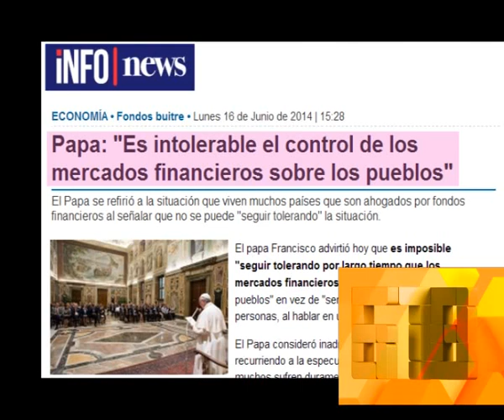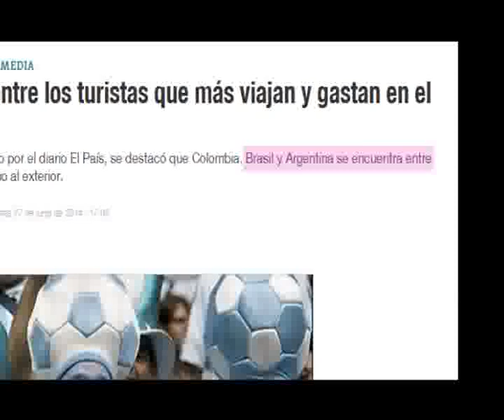APERTURA DEL VIERNES 27 DE JUNIO DEL 2014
INFORME: APERTURA DEL VIERNES 27 DE JUNIO DEL 2014